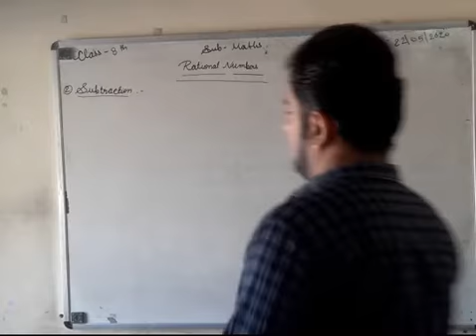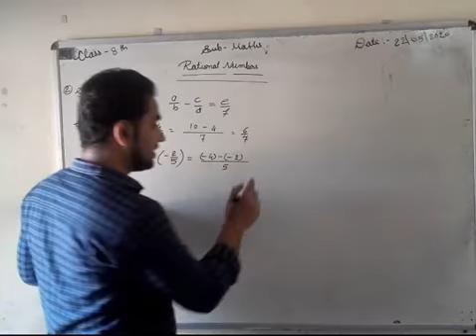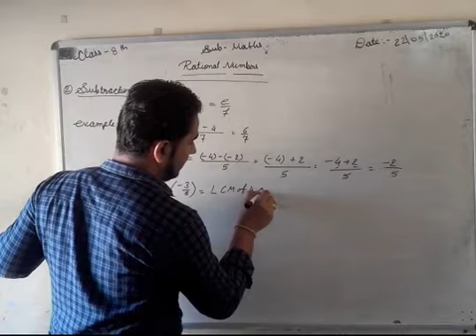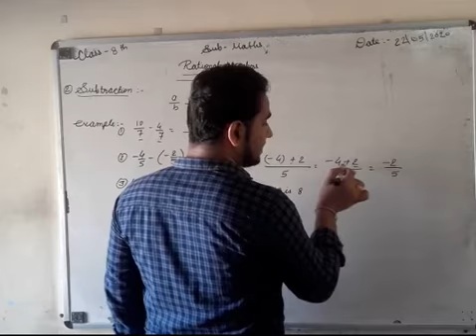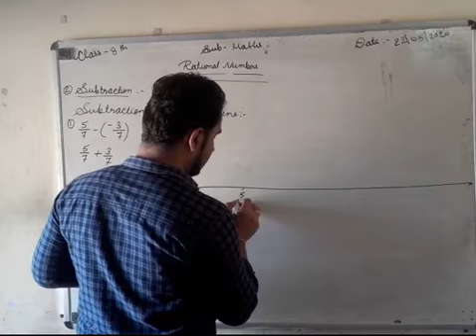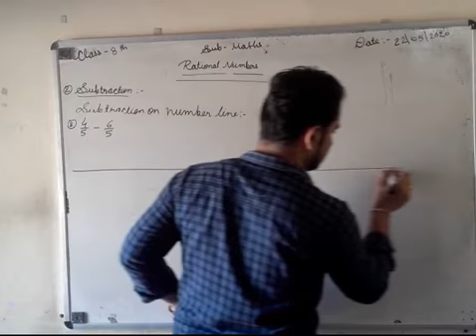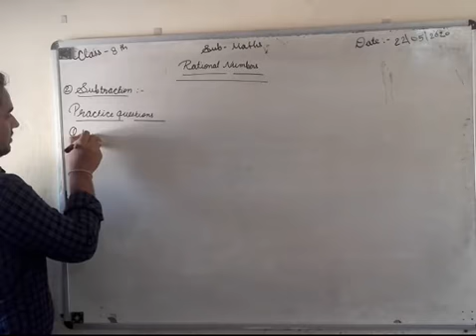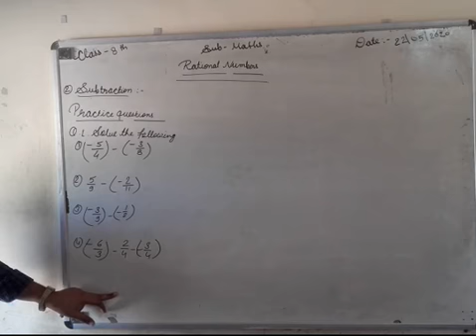Class 8th Rational number (maths)part-2